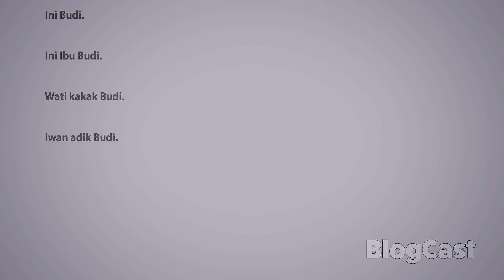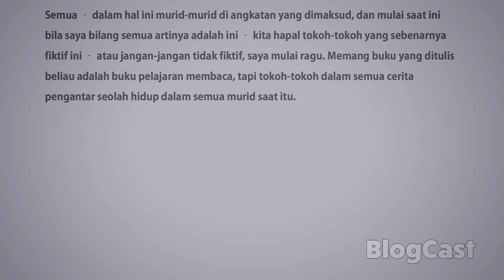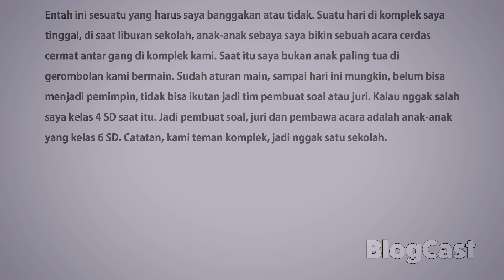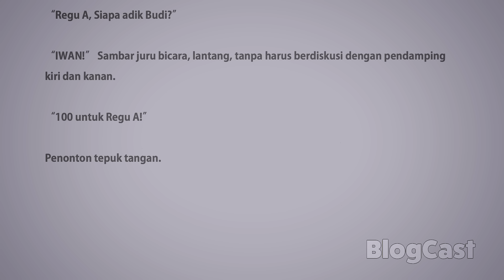BlogCast - INI IBU BUDI (Episode 1)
BlogCast - Blog dan Podcast dipandu oleh Kak Notaslimboy

Punya karya tulis yang ingin diconvert menjadi audio, kontak saja kami.

Taping wawancara dibuat live, gua akan bikin office tour nanti untuk hal ini, bagaimana setting studio rumah gua sudah siap untuk acara live.

Gears:
Presonus Audio 4VSL
Rode NTG3
Iphone 6 for live phone call
Panasonic VX870
Blackmagicdesign Intensity Shuttle USB 3.0